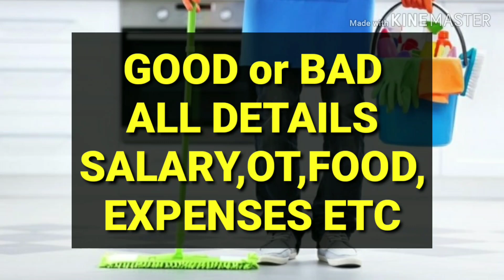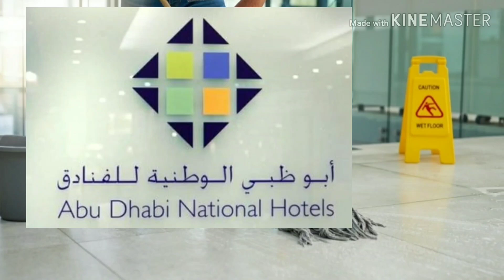Abu Dhabi National Hotel jobs 2020// Cleaner jobs 500 vacancy//All details with salary OT.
New jobs in MAKKAH MADINA JEDDAH, Latest O & P jobs, large vacancy & excellent salary with benefits.

Gulf job vacancy for this week, Ras Al Khaima and Saudi Arabia jobs, RAK municipality jobs, restaurants jobs, company jobs all in one.

Saudi Arabia job vacancy, direct interview in ITL, SPOT SELECTION. Maintenance and Construction job vacancy, large number of vacancy.

Latest jobs Saudi Arabia, all drivers, diesel mechanic petrol and heavy, Mason, steel fixers all job.

Dubai Security guard jobs, salary 2200AED, Fresher can apply, cv selection cum Skype interview.